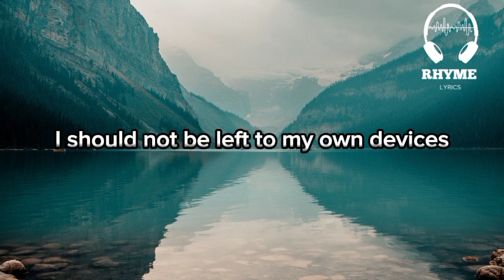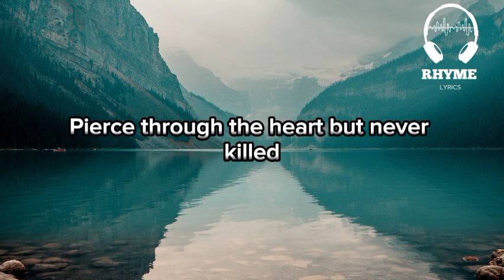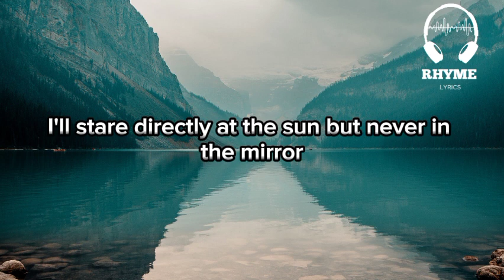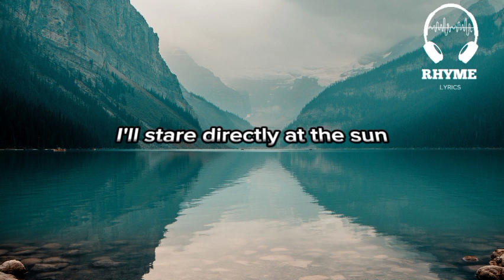Taylor Swift - Anti-hero Lyrics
Anti-Hero is a song by American singer-songwriter Taylor Swift. It was released on March 8, 2023, as the lead single from her ninth studio album, Metamorphosis. The song is a mid-tempo pop ballad about Swift's insecurities as an artist and as a person. She sings about how she is often seen as the villain in her own story, but she is ultimately trying to be her true and authentic self.

The music video for Anti-Hero was directed by Joseph Kahn and premiered on March 8, 2023. The video features Swift in two roles: the real her and her "anti-hero" character. The real Swift is seen struggling with her insecurities, while the anti-hero is more confident and carefree. The video ends with the real Swift accepting herself for who she is.

The song and music video have been praised for their honest and vulnerable portrayal of Swift's inner turmoil. "Anti-Hero" is a powerful anthem for anyone who has ever felt like an outsider or a misfit.

The music video for Anti-Hero was met with some controversy after several fat positivity activists accused the video of being fatphobic. In one scene, Swift's two selves, the real her and her "anti-hero" character, are in a bathroom. The anti-hero character is wearing a larger-sized body suit, and some people felt that this was a negative portrayal of fat people.

Swift responded to the controversy by saying that she did not intend for the video to be fatphobic. She said that she was trying to show that everyone is beautiful, regardless of their body size. She also said that she removed the scene from the video in order to avoid further controversy